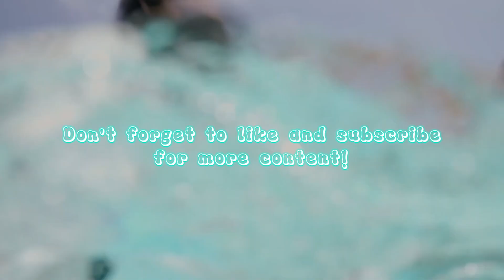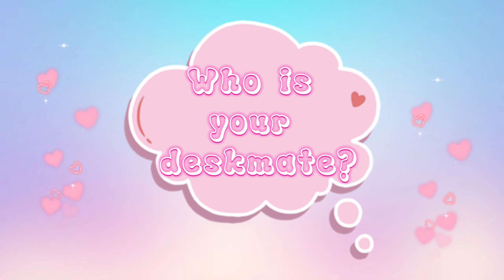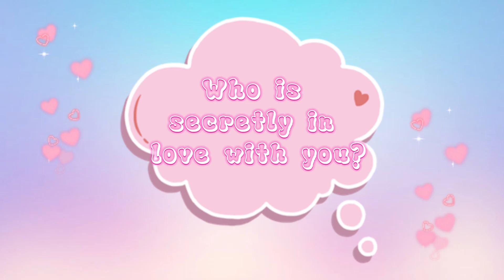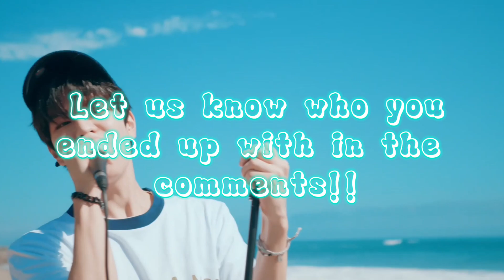[KPOP GAME] KPOP DATING GAME - LIFE EDITION with NCT Dream, TxT & Stray Kids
Love Stay by Stray Kids